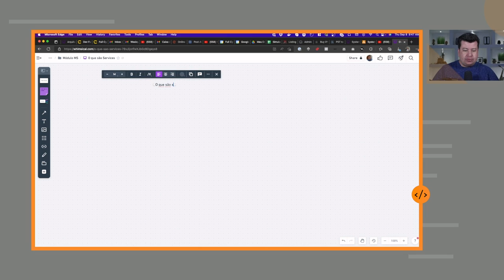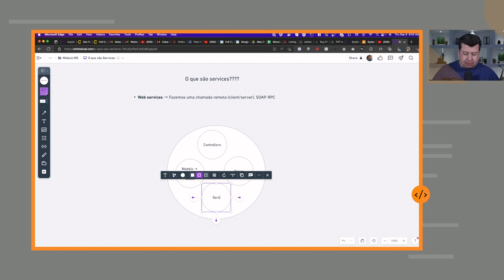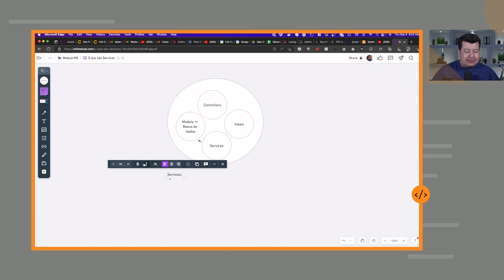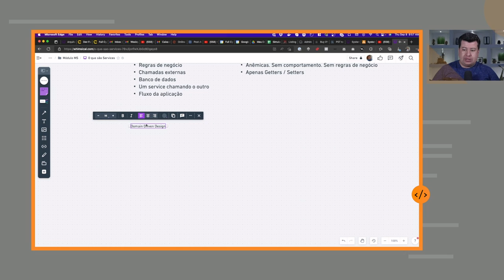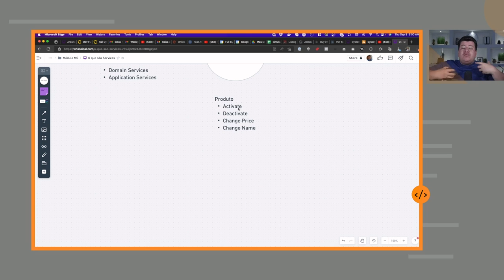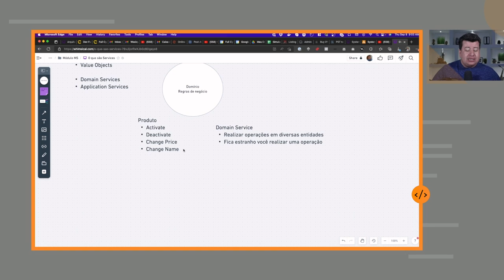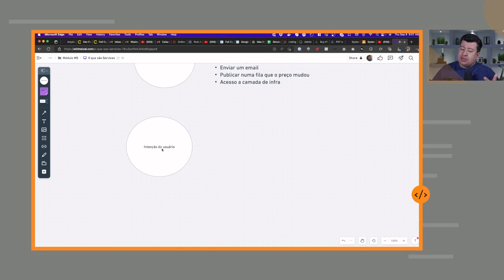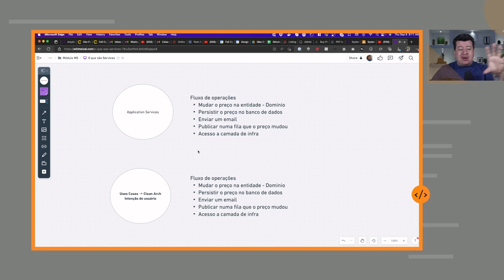O que são Services? Entenda a diferenças entre eles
Nesse vídeo você entenderá tudo sobre Services e seus diversos tipos em diferentes pontos de vista.